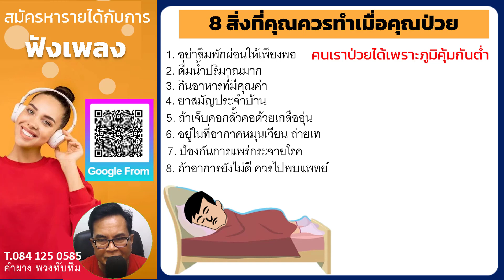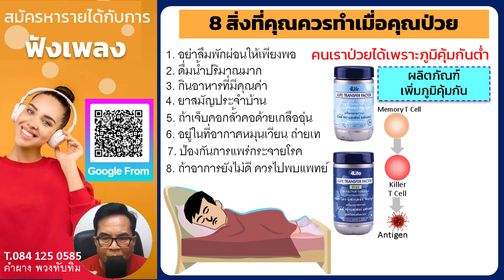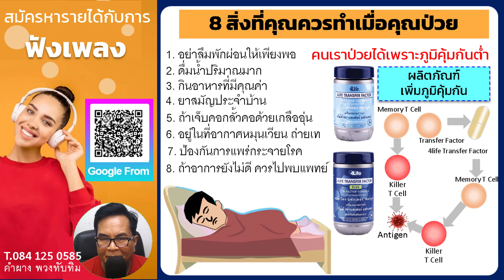อาหารเสริมเพื่อสุขภาพ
📌 ลงทะเบียน ใช้วิทยุออนไลน์ฟรี